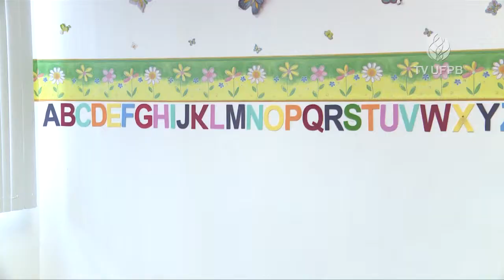UFPB Acontece - PROJETO DE PSICOPEDAGOGIA (DOWN)